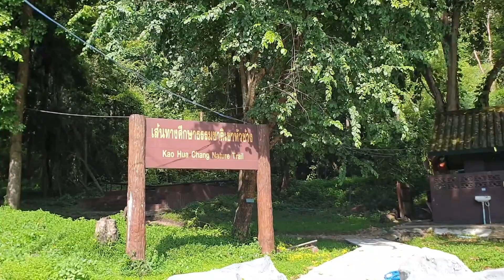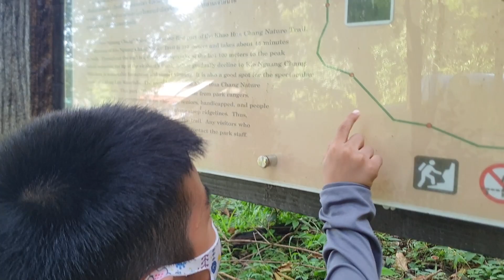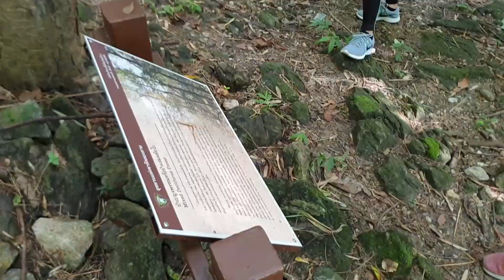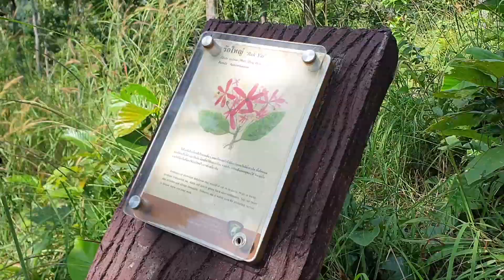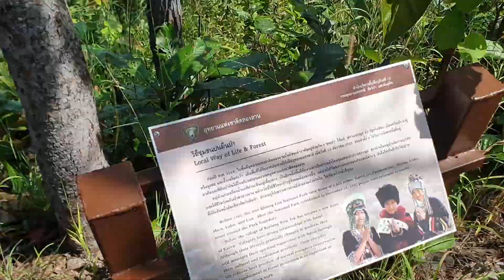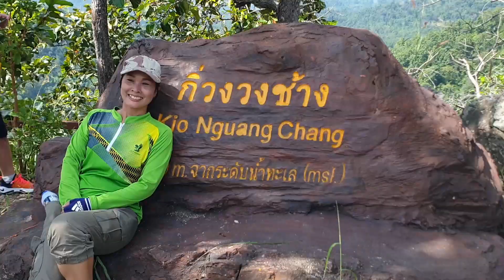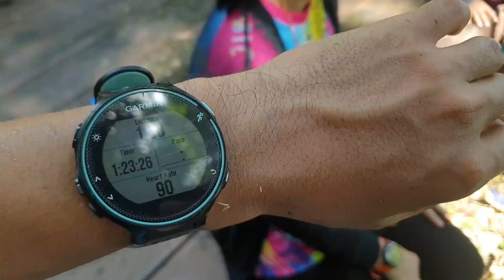กิ่ว.งวง.ช้าง อุทยานแห่งชาติคลองลาน กำแพงเพชร : เด็กสงสัยโลก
ก่อนเข้าเที่ยวเล่นน้ำที่น้ำตกคลองลาน เป็นแหล่งท่องเที่ยวใหม่ ที่ขึ้นชมฟรี ไม่เสียค่าใช้จ่าย เพียงลงชื่อที่ด่านเก็บเงินอุทยานแห่งชาติคลองลาน ก่อนเดินขึ้นศึกษาเส้นทางธรรมชาติของ “เส้นทางเดินป่าเขาหัวช้าง” ที่ทางอุทยานแห่งชาติคลองลานได้จัดทำขึ้น เส้นทางเดินป่าเขาหัวช้างแบ่งออกเป็น 2 ช่วงด้วยกัน ช่วงแรกคือ “เส้นทางศึกษาธรรมชาติจุดชมวิวกิ่วงวงช้าง” และช่วงที่สองคือ “เส้นทางเดินป่าสู่ยอดเขาหัวช้าง”สำหรับเส้นทางช่วงแรก เป็นเส้นทางศึกษาธรรมชาติที่จะนำนักท่องเที่ยวไปสู่จุดชมวิวกิ่วงวงช้าง มีระยะทาง 735 เมตร เป็นทางชันเดินขึ้นเขาเกือบตลอดเส้นทาง โดยเฉพาะช่วง 100 เมตรสุดท้ายสู่บริเวณยอดปลายงวงช้าง เส้นทางจะมีบันไดปูนสลับกับทางดิน ใช้เวลาเดินจากพื้นราบขึ้นไปยังจุดชมวิว “กิ่วงวงช้าง” ประมาณ 45 นาที สำหรับนักท่องเที่ยวที่สนใจ ก่อนทางเข้าตรงด่านเก็บเงินอุทยานแห่งชาติคลองลาน อยู่ทางด้านขวามือ ป้ายจะเขียนว่า “เส้นทางศึกษาธรรมชาติเขาหัวช้าง” ก่อนเดินทางขึ้น ไปชมวิวมุมสูง ที่สามารถชมทิวทัศน์ยามดวงอาทิตย์ขึ้นและตกในจุดเดียวกัน และยังเป็นจุดชมความสวยงามของน้ำตกคลองลานและหมู่บ้านอำเภอคลองลาน โดยทั้ง 2 ฝั่ง จุดชมวิวกิ่วงวงช้าง มุมฝั่งซ้าย มุมน้ำตกคลองลาน การเปลี่ยนฤดูกาล (Season Change) มุมฝั่งขวา มองเมืองคลองลาน (Our City) สำหรับเส้นทางนี้ ไม่เหมาะสำหรับเด็กเล็ก ผู้สูงอายุ และผู้มีโรคประจำตัว